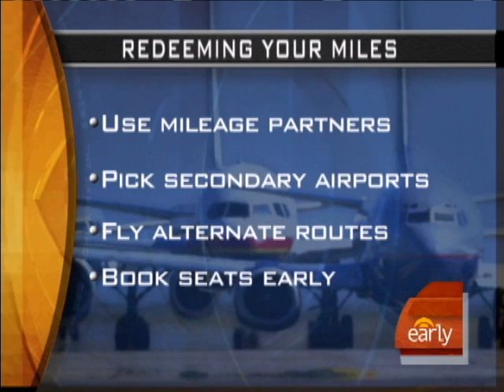Trading in Your Miles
Harry Smith spoke with travel guru Peter Greenberg about why it is easier than ever to cash in frequent flyer miles.